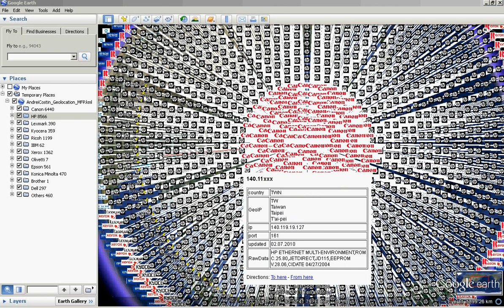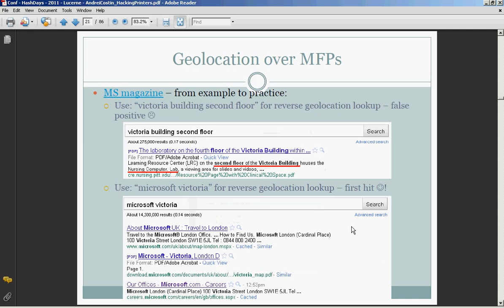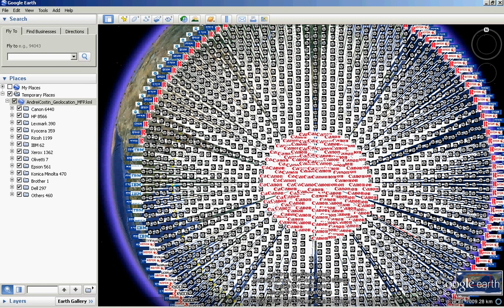Hacking MPFs/printers Part1 - Printer map, geolocation, public-exposure, data-harvesting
"Hacking printers for fun and profit"/"Hacking MFPs/printers Part1" Geolocation, public-exposure, data-harvesting, printer map, printer google map kml.

Video demo related to my research and presentations "Hacking printers: for fun, profit and (anti)warfare"/"Hacking MFPs Part1"